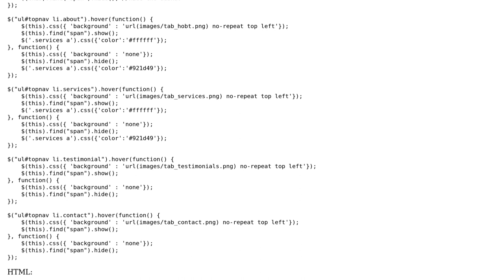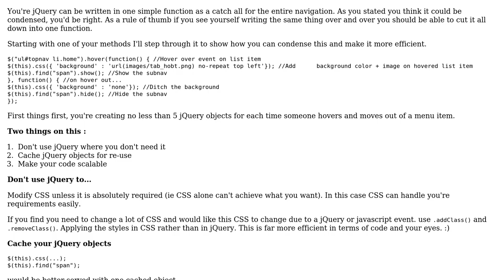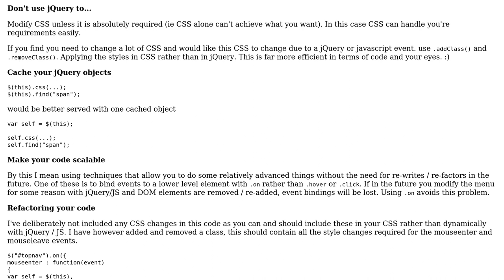Condensing Navigation jQuery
With thanks & praise to God, and with thanks to the many people who have made this project possible! | Content (except music & images) licensed under CC BY-SA | Music | Images & others | With thanks to user Quill user MDez user David Barker and the Stack Exchange Network Trademarks are property of their respective owners. You are responsible for your own actions.